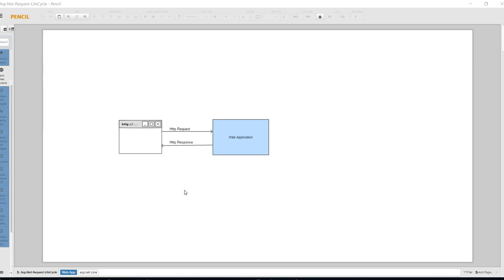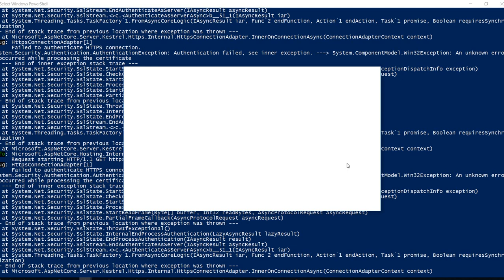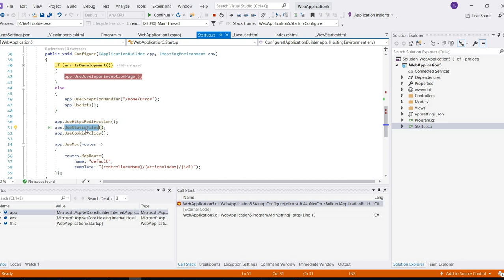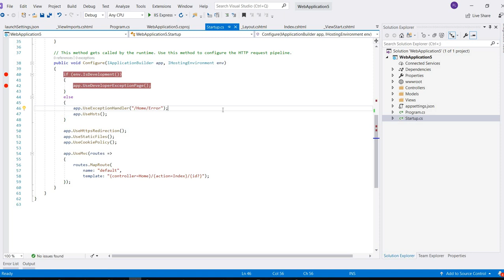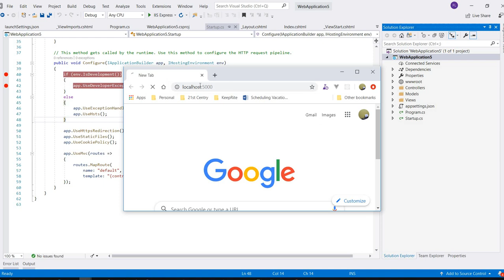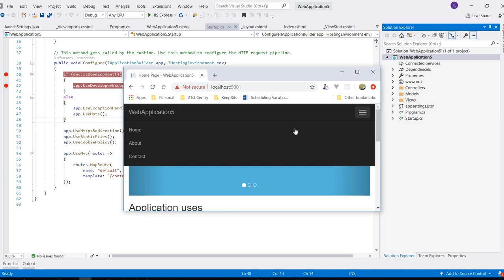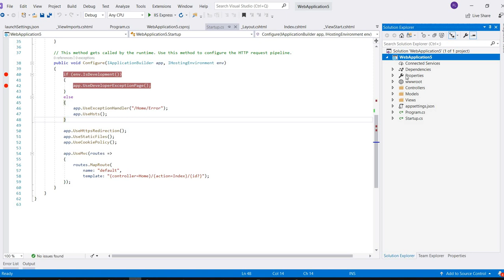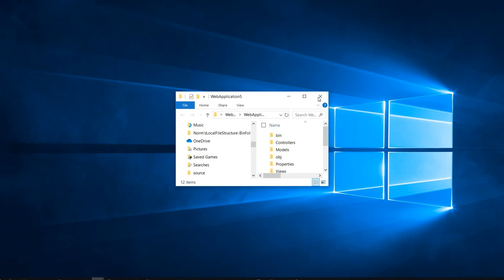ASP.NET Core Understanding the middleware pipeline, Startup configuration - Application Life Cycle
🎁ALL-ACCESS Subscription: Unlock access to all of my courses, both now and in the future at a low $19.99 / month.

🔥Learn Blazor while creating an Inventory Management System in .NET 6

💎Complete Blazor Course: Build an e-commerce app with ASP.NET Blazor and Clean Architecture